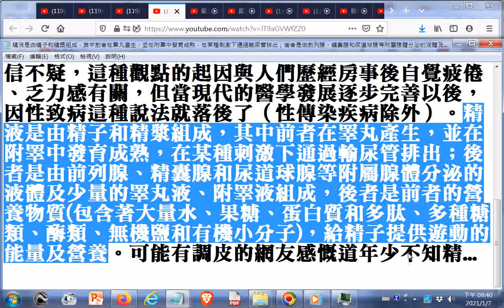精液是由精子和精漿組成，其中前者在睪丸產生，並在附睪中發育成熟，在某種刺激下通過輸尿管排出；後者是由前列腺、精囊腺和尿道球腺等附屬腺體分泌的液體及少量的睪丸液、附睪液組成，後者是前者的營養物質包含著.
包含著大量水、果糖、蛋白質和多肽、多種糖類、酶類、無機鹽和有機小分子)，給精子提供遊動的能量及營養
中醫常說“一滴精十滴血”，這一說法是有著深刻的科學根據的。精子中含有一種很強大的營養物質，珍稀生物小分子，我們以前將之稱作“體能素”。因為該物質和人的體能關係密切，一旦大量消耗就會使人十分疲勞。而在性交時，男人通過性興奮將它大量轉移給精子排出，就會異常疲勞
淫羊藿...因陽旺則陽道數舉，頻御女而精耗傷，故無子也...但不可久服，以有餘於用，不足於體，令人無子故也。